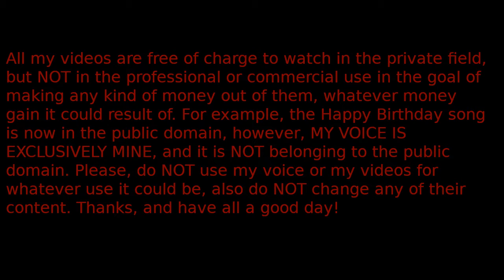🐶 My Dog Eating Her Medicine!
Have problems with your dog eating her medicine? Check mine!

More of her videos in my playlist named: Guimauve Paris, my Wonderful Beagle. Thanks! 🙂